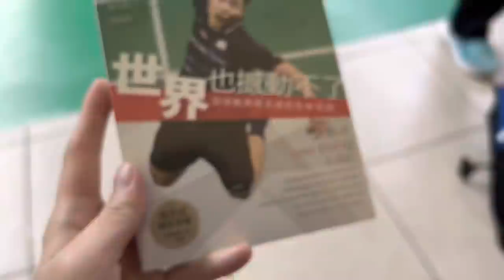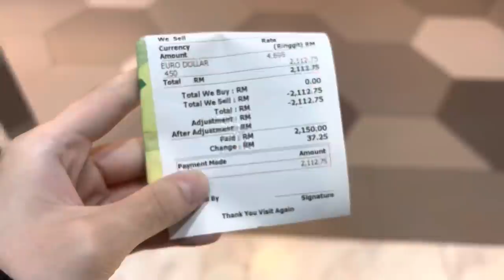Solo trip to Europe for 1 month 【Preparation Vlog】